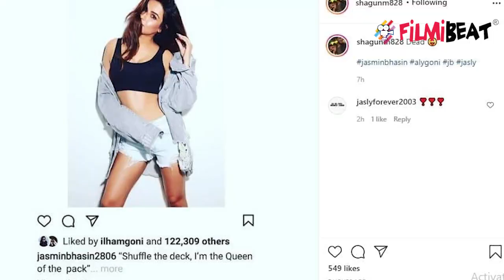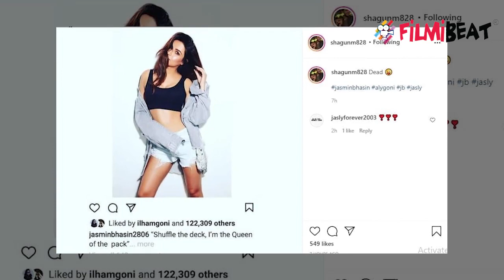Bigg Boss 14; Jasmin की फोटो को Aly की बहन Ilham Goni ने किया Like; Jasly फैंस खुश | FilmiBeat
Aly Goni's sister Ilham Goni likes Jasmin Bhasin's photo.  Jasmin Bhasin doing this before her Re-Entry  Jasly fans and Aly Goni eagerly waiting for Jasmin Bhasin entry. Watch video to know more.